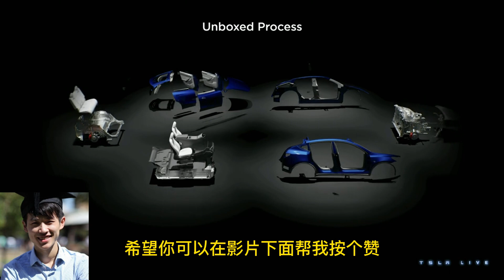拆车大神Sandy Munro预测特斯拉股价将到$1000美元 Sandy Munro predicts tesla price go to $1000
桑迪•芒罗是一位知名的汽车工程师和汽车设计分析师。他通过把车完全拆分，来分析车的内部结构，给出车企专业的改良意见。他一生拆车无数，对各个汽车品牌的内部构造设计好坏了如指掌。他看完特斯拉内部结构后，直言特斯拉的技术领先同行接近10年，股价可达1000美元。今天我将带领大家看看特斯拉在技术上到底超越了其他车企多少。